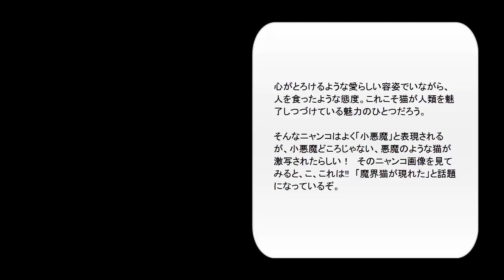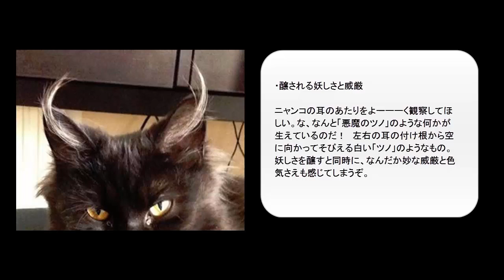こんなネコ見たことないっ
魔界から来たようなニャンコが激写されました